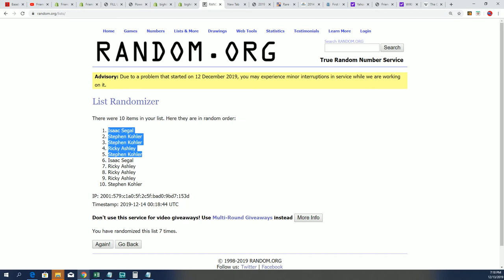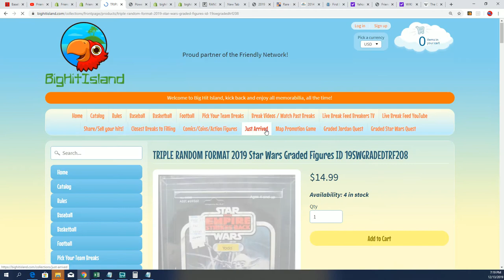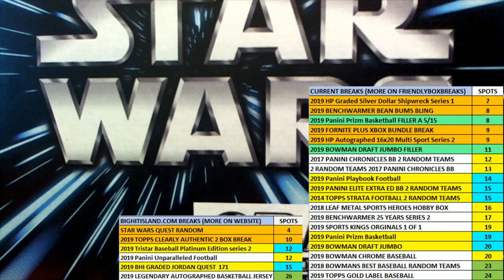2019 Star Wars Graded Figures FILLER B ID 19SWGRADEDTRF208